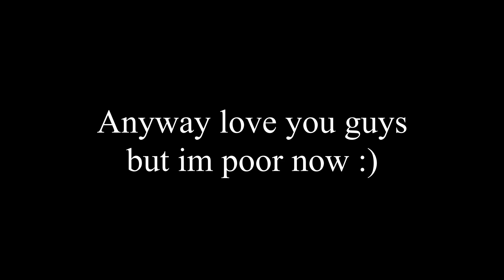i wanna die (imp go boom tho)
im so sad rn